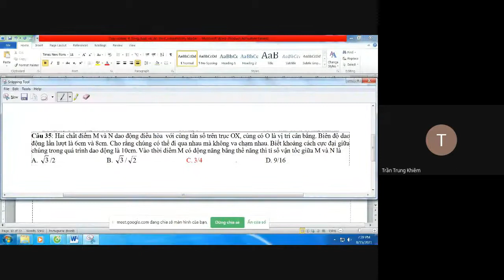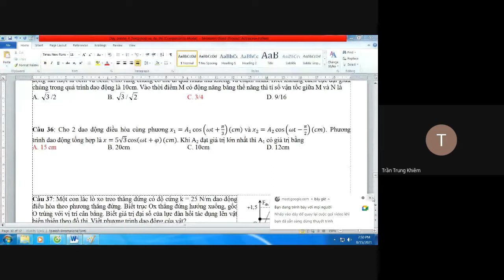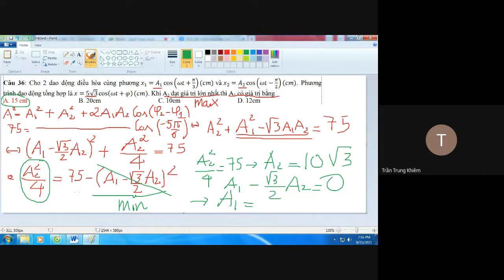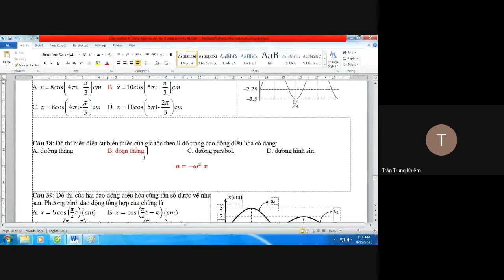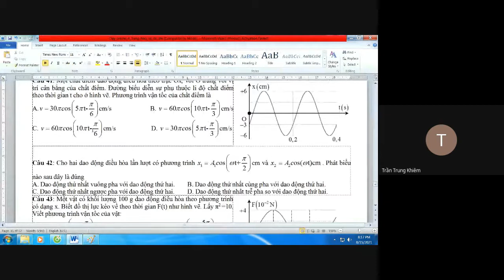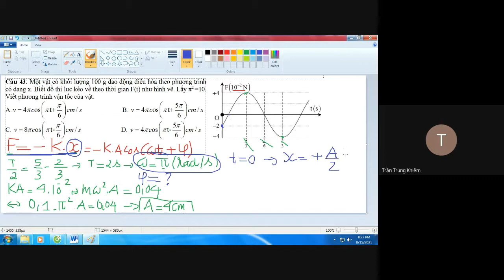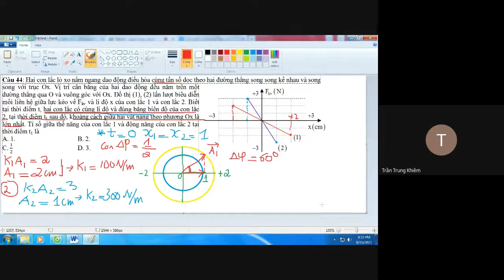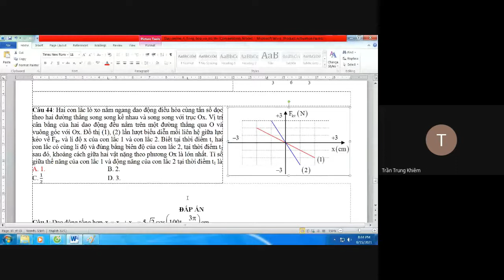Tổng hợp dao động - Đồ thị dao động điều hòa P3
Tổng hợp dao động - Đồ thị dao động điều hòa P3 @hocvatlyvoithaykhiem2011